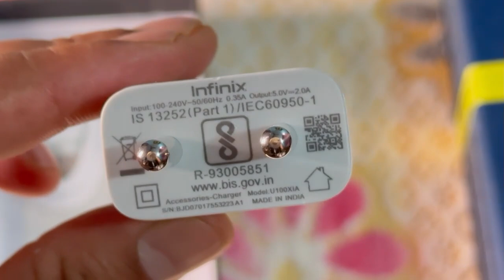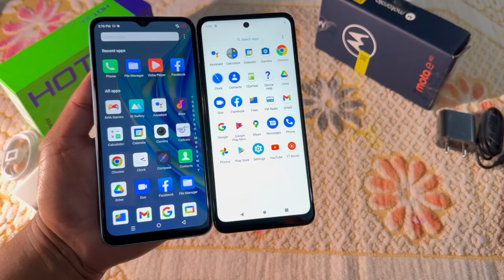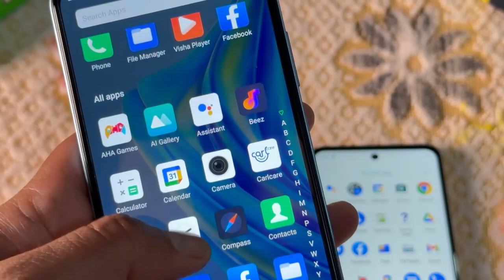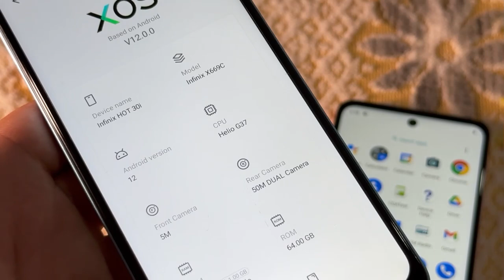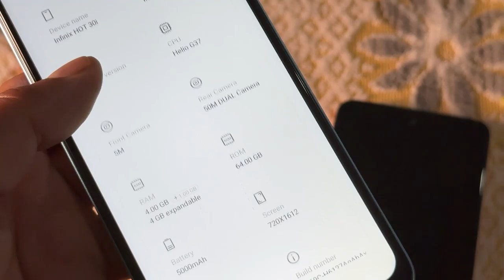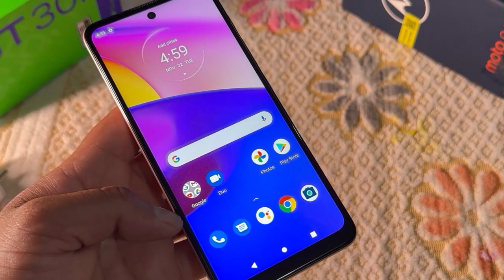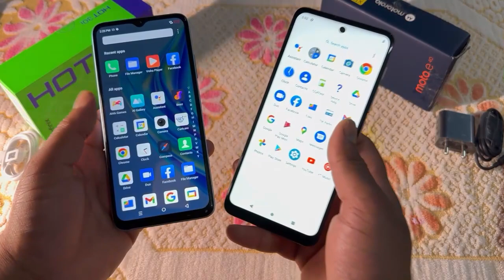Infinix Hot 30i 🆚 Motorola Moto E40 2023 ⚡Unboxing & Comparison || Full Details in Hindi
Dosto aaj ki video me laya hu infinix hot series or moto E series ke 2 smartphone

infinix hot 30i vs moto e40 unboxing